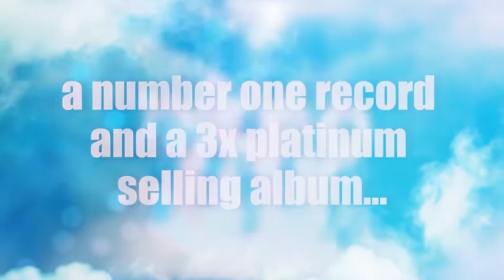LeeStock 2016 Headliner Announcement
We're very happy to announce our 2016 Saturday night headline act.

The Feeling shot to fame in 2006 with their multi platinum album 'Twelve Stops and Home'.  The album produced 5 top 40 hits including 'Sewn' and 'Fill My Little World'. The band went on to record a number one selling album in 2008 with two further studio albums after 2010.

In 2016 The Feeling will release their self titled 5th album along with a Spring UK tour and a busy Summer festival schedule.

We're looking forward to them visiting us at Melford Hall in Suffolk on 28th May.

View our headline announcement below for more information.